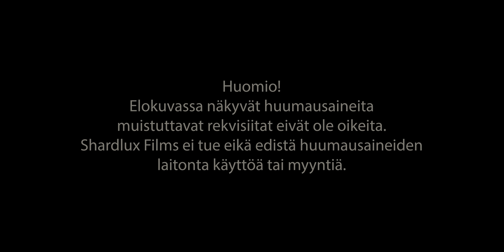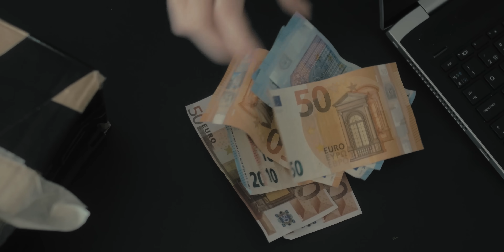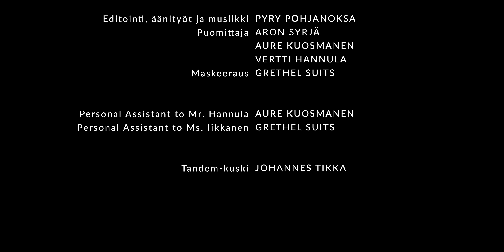POHJALLA - Lyhytelokuva nuorille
Mystinen tyttö alkaa myymään huumeita menestystä tavoittelevan ammattilaisen kanssa, kuitenkin omat motiivit mielessään.

Piditkö leffan musiikeista? Kuuntele leffan soundtrack

Seuraa meitä Instagramissa! @shardluxfilms
Sinne tulossa mm. behind the scenes -päivityksiä kuvauksista!

Kuvaamme pääsääntöisesti pääkaupunkiseudulla.